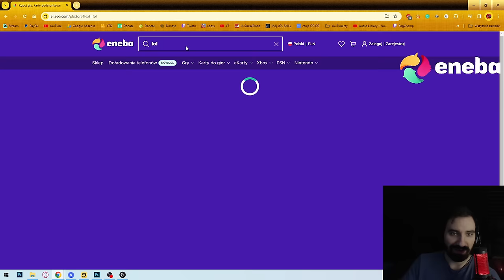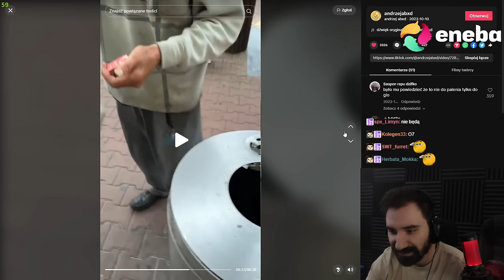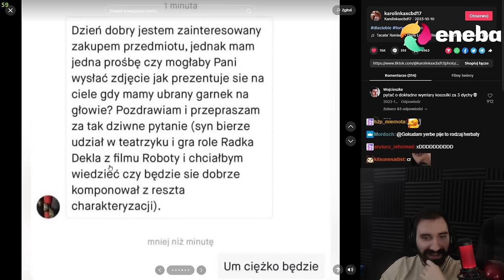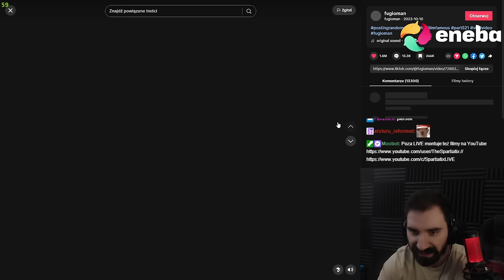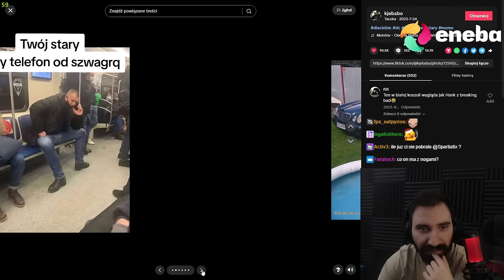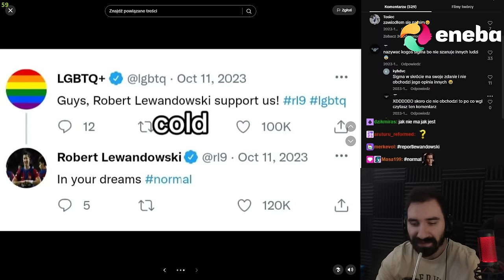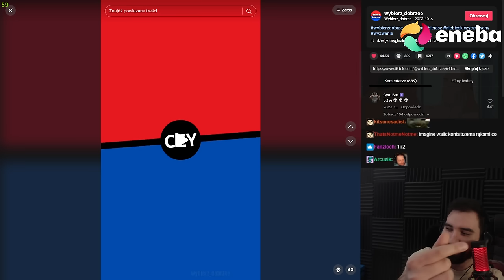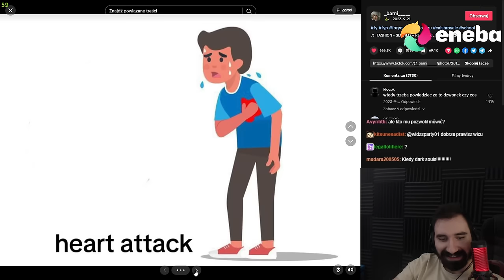ŚMIESZNE TIKTOKI PRZEZ KTÓRE BĘDZIESZ MIAŁ BÓL BRZUCHA (ze śmiechu)